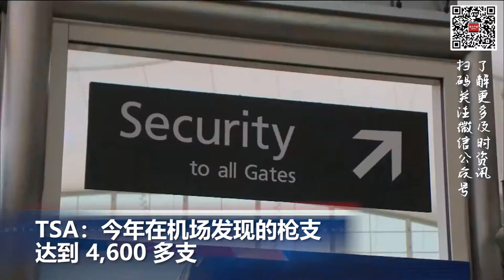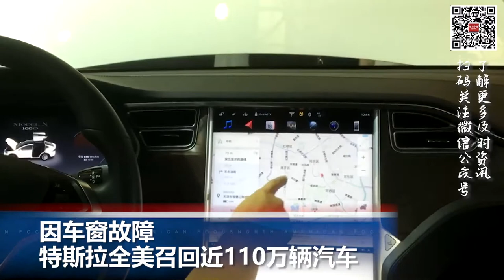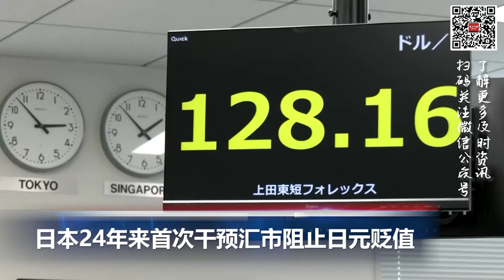美运输安全管理局：今年在机场检查站发现的枪支达4,600 多支；因车窗故障特斯拉全美召回近110万辆汽车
00:00  片头

00:06  美众议院通过总统选举改革法案

00:56  韩国总统尹锡悦会见拜登后“出口成脏”引外交风波

02:03  TSA：今年在机场检查站发现的枪支达 4,600 多支

02:56  因车窗故障特斯拉全美召回近110万辆汽车

04:09  日本政府24年来首次干预汇市阻止日元贬值